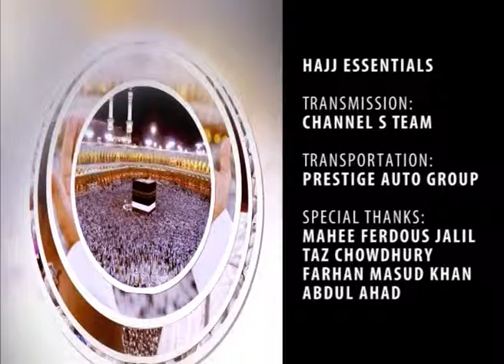Hajj Essentials (EPISODE 3)